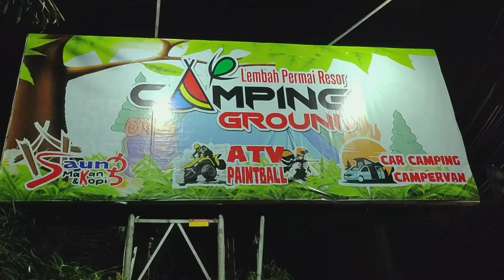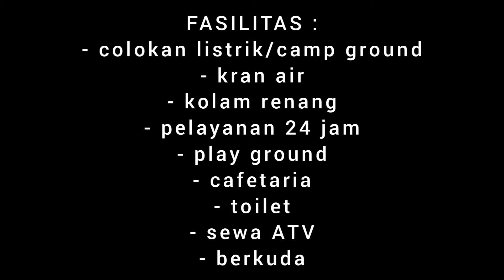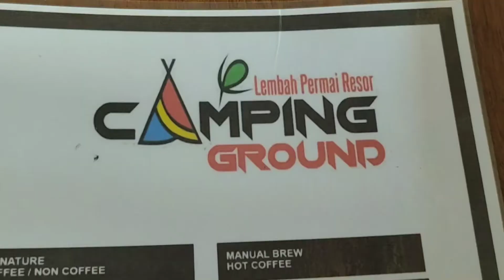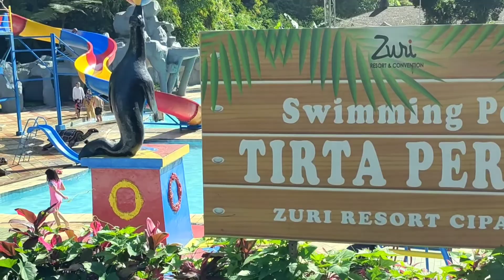Family camping ada kolam renang, playground, trampolin | Lembah permai resort, cianjur cibodas